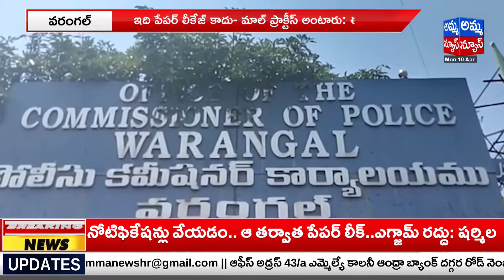వరంగల్ : టెన్త్ పేపర్ లీకేజిలో..ఈటలను ప్రశ్నించిన పోలీసులు..! SSC Paper Leak | Etala Rajendar